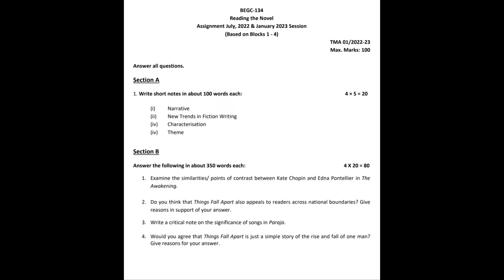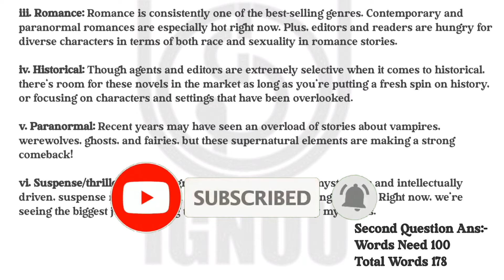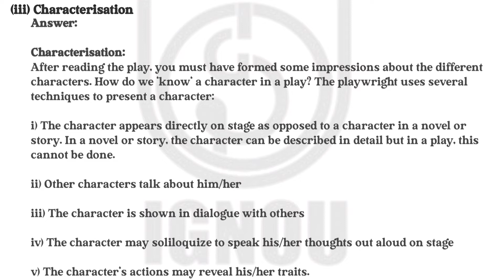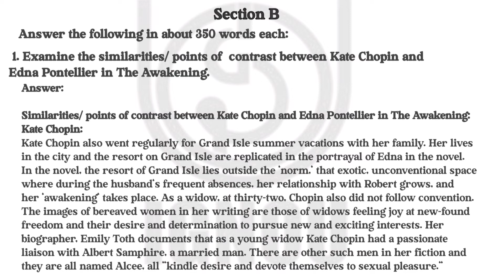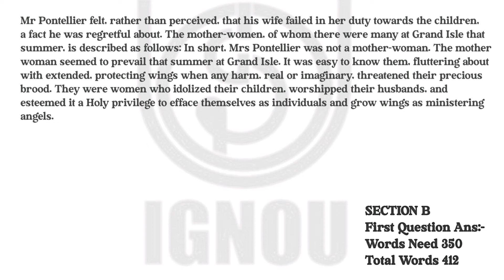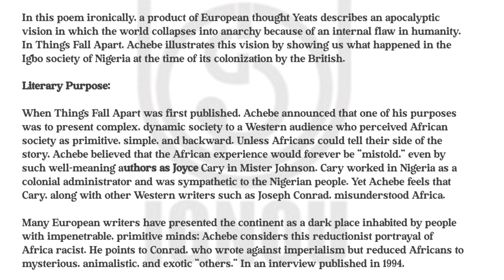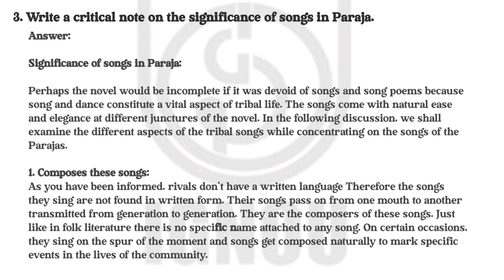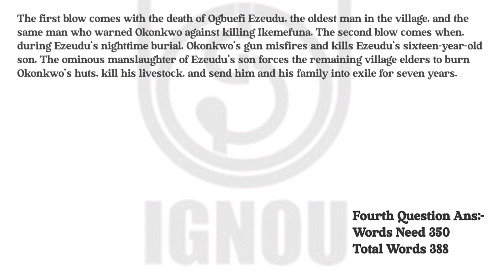BEGC 134 SOLVED ASSIGNMENT 2022-23 IN ENGLISH | BEGC 134 SOLVED ASSIGNMENT 2023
begc 134 solved assignment 2021-22 in hindi
begc 134 solved assignment 2022-23 in hindi

Video Suggestion:

BEGC 134 Solved Assignment 2022-23] BEGC 134 SOLVED HANDWRITTEN ASSIGNMENT 22-23| BAG| BEGC 2022-23

BEGC 134 - READING THE NOVEL - IGNOU SOLVED ASSIGNMENT 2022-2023 - JULY 2022 - JANUARY 2023 STUDENTS

BEGC 134 SOLVED ASSIGNMENTS 2022-23 | BEGC 134 SOLVED ASSIGNMENT 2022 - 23 IN ENGLISH | BEGC 134

LAST DATE OF SUBMISSION :
FOR THE STUDENTS ENROLLED IN JULY 2022 = 30st April 2023

THIS ASSIGNMENT CONTAINS QUESTIONS :

Section A

1. Write short notes in about 100 words each: 4 × 5 = 20

(i) Narrative
(ii) New Trends in Fiction Writing
(iv) Characterisation
(iv) Theme

Section B

Answer the following in about 350 words each: 4 X 20 = 80

1. Examine the similarities/ points of contrast between Kate Chopin and Edna Pontellier in The
Awakening.

2. Do you think that Things Fall Apart also appeals to readers across national boundaries? Give
reasons in support of your answer.

3. Write a critical note on the significance of songs in Paraja.

4. Would you agree that Things Fall Apart is just a simple story of the rise and fall of one man?
Give reasons for your answer.

Keep Supporting 🙏
Keep Loving ❤️
Keep sharing🙂